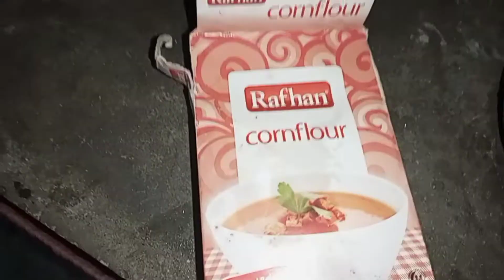Anaya family interesting vlog ag ham na frais bnaay han #